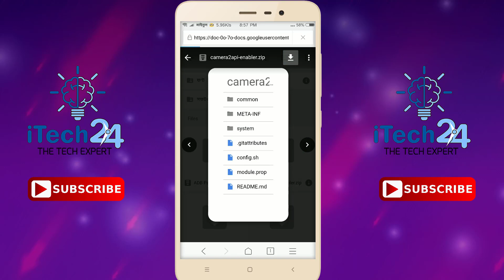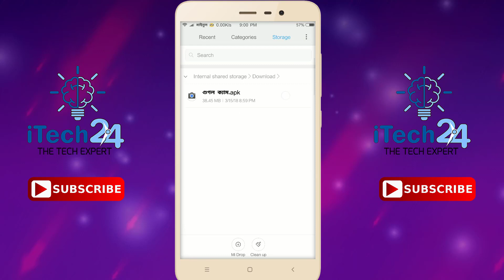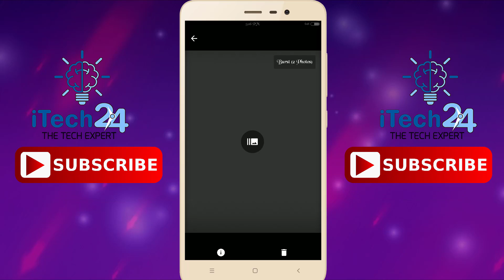Enable Google Camera in Xiaomi Redmi Note 4 / 4X | Portrait Selfie, HDR+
This video shows How to enable Google camera in xiaomi redmi note 4X. You can use portrait selfie mode also portrait back camera. This method will improve your overall camera performance in low light and you can capture amazing photos from your xiaomi redmi note 4X.HDR+, Portrait mode will give you amazing quality shoot from xiaomi redmi note 4X.Thanks.